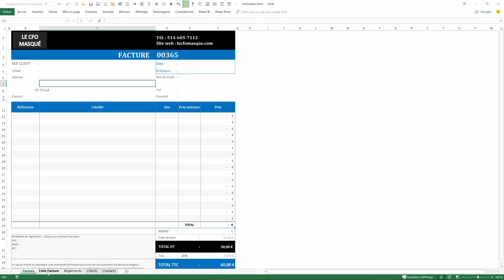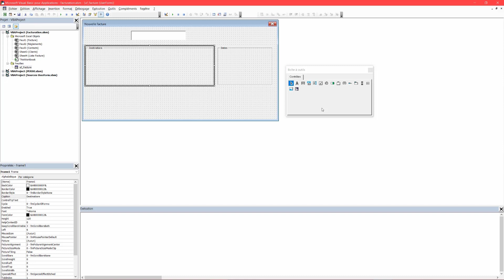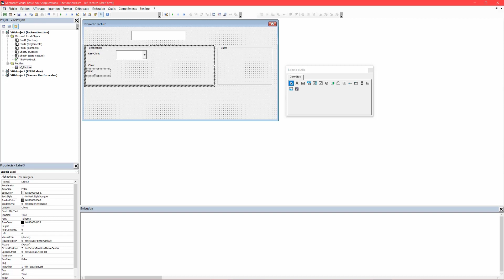Extrait de formation - Excel – VBA (niveau 3)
Le CFO masqué vous offre plusieurs formations en Excel. Ceci est un extrait de notre formation Excel – VBA (niveau 3).

Voici les éléments couverts par cette formation :
1 - Mettre en pratique les notions apprises lors des formations Excel – VBA (niveau 1) et Excel – VBA (niveau 2)
2 - Être en mesure de créer un outil automatisé simple de A à Z
3 - Compléter les objectifs du parcours d'apprentissage en Outils de gestion dans Excel

Pour en savoir davantage sur les formations en ligne du CFO masqué, la référence francophone en informatique décisionnelle avec Excel et Power BI, visitez notre site web